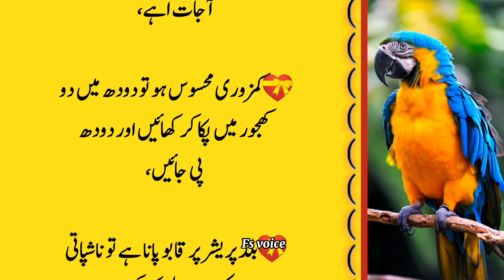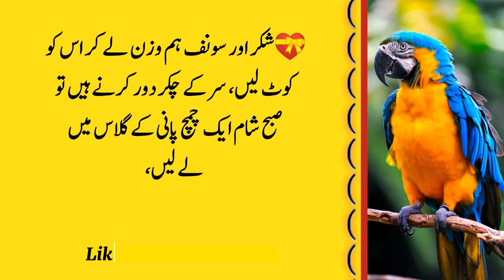Jo log machhali jyada khate Hain vah Sun Le daal khane ke bad yah chij kabhi na khayen